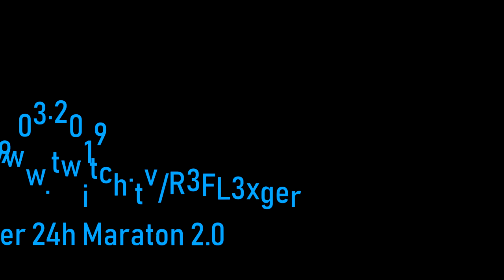LPLS 24h Version 2.0 Trailer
Es ist an der zeit Folge 500 der LPLS steht an , und um das zu feiern wird es am 9.3.2019 den zweiten 24h stream geben auf twitch. Ich würde mich freuen wenn ihr einschalten würdet.